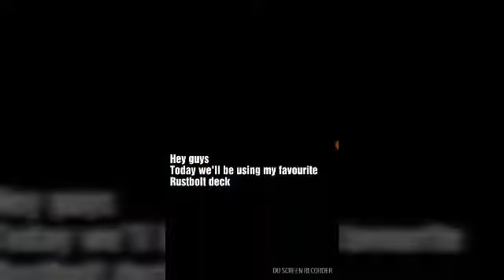The Viral+Bmr+Proffesional+yeti Rustbolt deck pt.1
Yup, that's a long name...